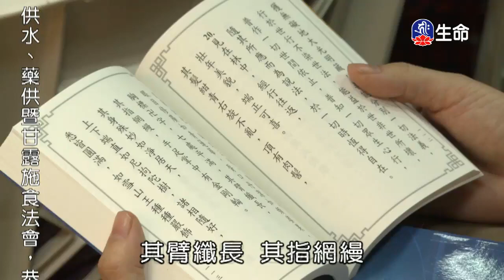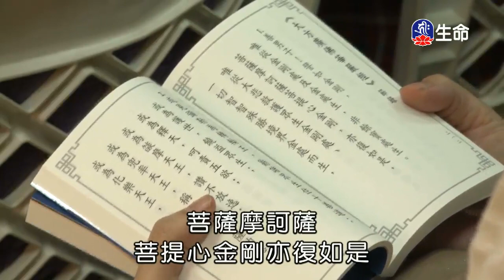⼤⽅廣佛華嚴經選輯-02～之2_海濤法師（lifetv_20180216_01:00）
海濤法師：「⼤⽅廣佛華嚴經選輯-02～之2」。